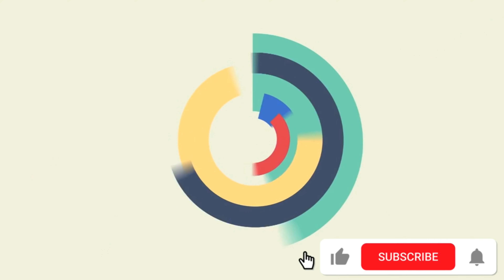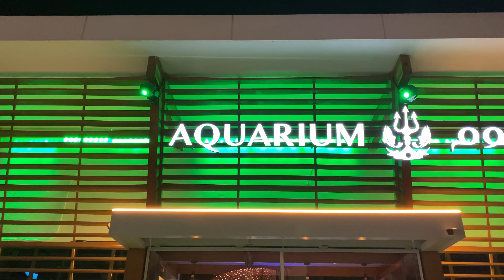Sunset in Yas Island | Yacht Trip on a Weekend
We just thought of having a trip again around Yas Island.. Next time, mag da dive  na kami sa dagat..😁😁

Musician: LiQWYD

Did you enjoy our videos? Please don't leave without hitting the like and subscribe button.. May we request you to click on the notification bell for you to be informed whenever we upload our newest video..

Thank you and please continue to support our family!